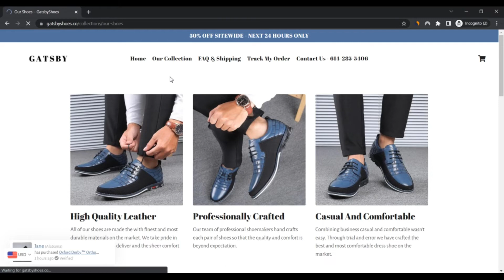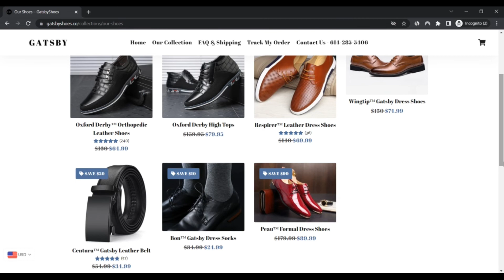Gatsby Shoes Reviews [ With Proof Scam or Legit ? ] ! GatsbyShoes ! GatsbyShoes Co Reviews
We checked gatsbyshoes.co and we're Uncertain if the website is legit.

The evaluate of gatsbyshoes.co is rather very low according to our Pc algorithm. Scamadviser rates each Web-site mechanically by considering wherever the server of the web site is found, is definitely an SSL certification is used, who owns the area name as well as other private and non-private resources.